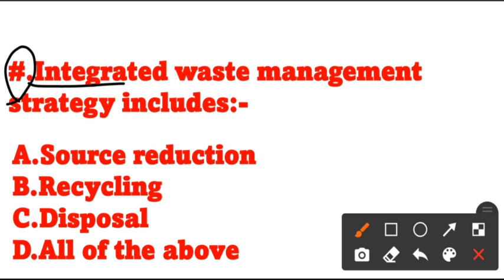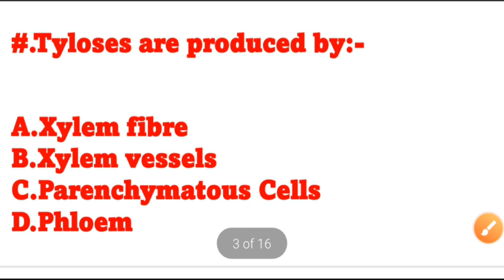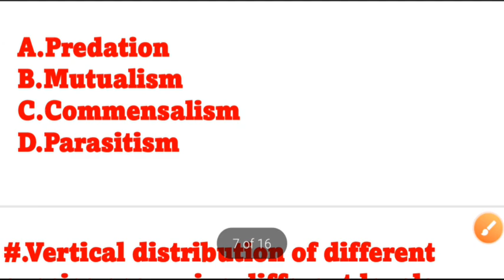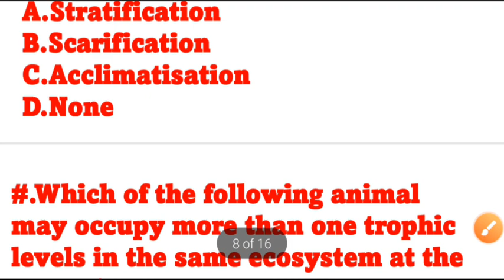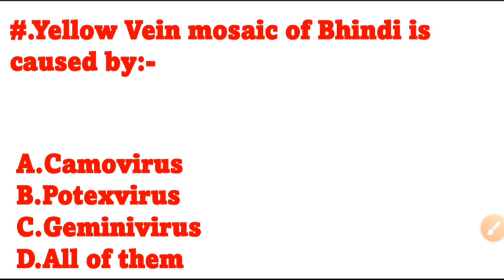Objective question botany 3 paper (bsc3year) | bsc 3 year objective question botany 3 paper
This video is for all Universities😊